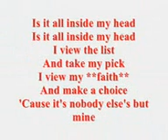tina sng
good song